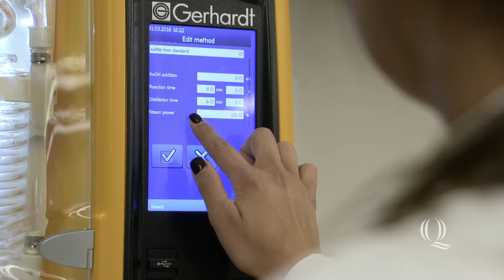Bobcat Tales- Christa Mole '16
Christa Mole used the skills she gained in the classroom to secure a competitive internship that led her to Germany and New York. The biochemistry major is now preparing to start what promises to be a rewarding career.